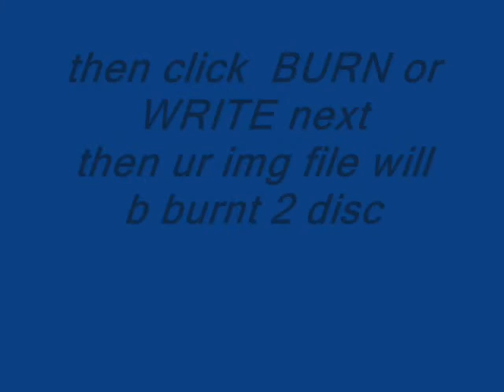How to burn image file(.ISO,CUE/BIN) using ashampoo burning studio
this is a trial
if u want full PM me and i will send u key